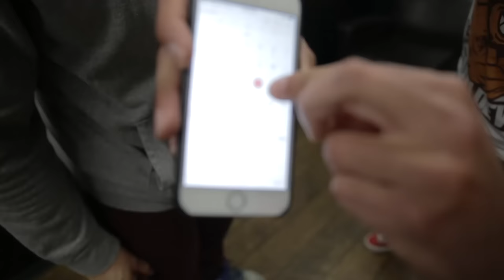LEG DAY WITH DOM MAZZETTI | BRADLEY MARTYN | BROSCIENCELIFE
My Meal prep delivery company
(see if we deliver to you!)